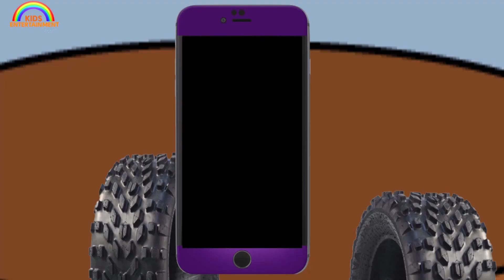Disney Cars Mcqueen & Colossus Meet Giant Stone Man Rhymes para niños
Disney Cars Mcqueen & Colossus Meet Giant Stone Man Kids Rhymes